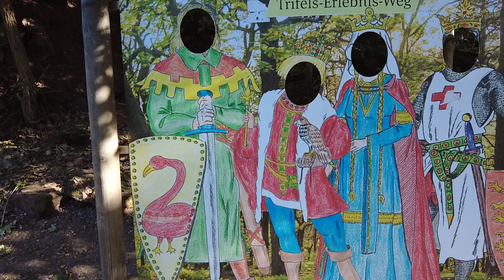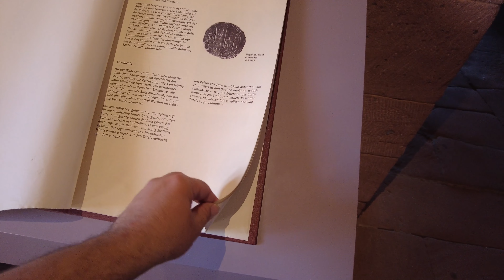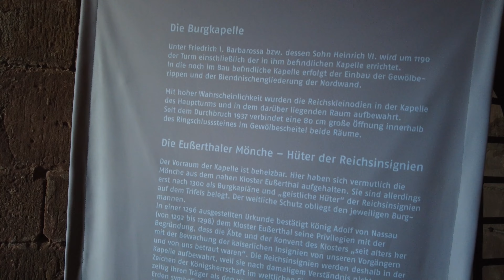Unterwegs im Pfälzerwald Teil 1 - Ein Abenteuer nahe der Heimat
Ich wollte einfach mal weg... nicht weit weg, aber weg. Also habe ich mir gedacht: Warum nicht mal die eigene Heimat erkunden? Als Rheinländer bin ich zwar nicht direkt Pfälzer, aber mit nur zwei Stunden Autofahrt im gleichen Bundesland, ist das ja quasi um Die Ecke.

Wer hat schon hohe Erwartungen an die eigene Heimat? Ich nicht. Allerdings hat mich mein Trip in den Süden meines Bundeslandes heftigst überrascht.

Social Media

Oder Instagram: @dennis.mohr

Medien-Quellen & Lizenzierung